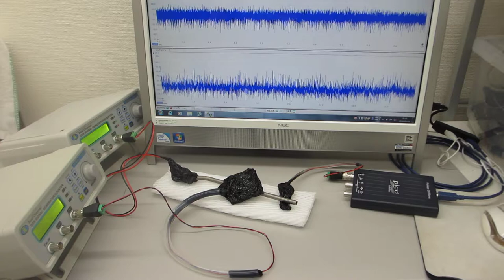超音波振動の相互作用を最適化する、ダイナミック制御技術（超音波システム研究所）